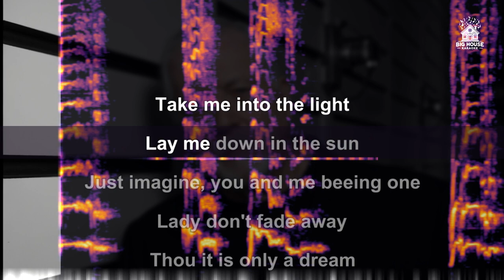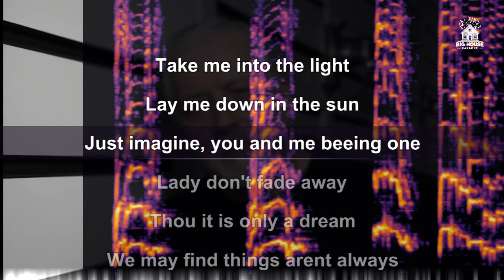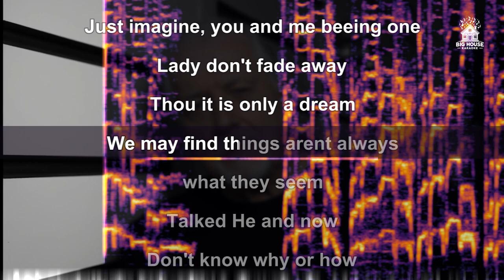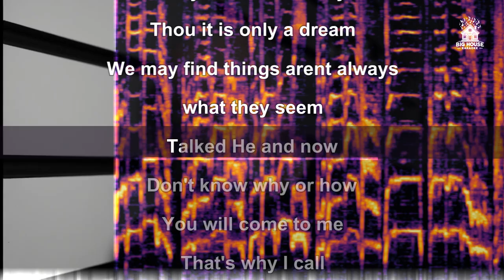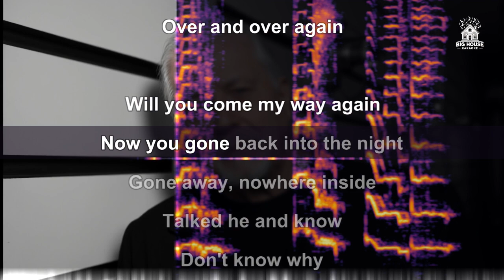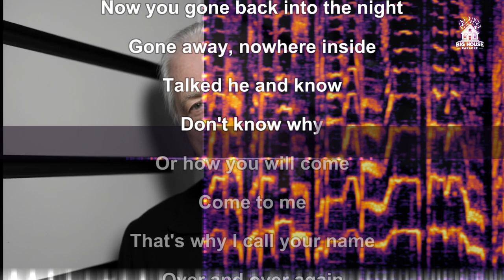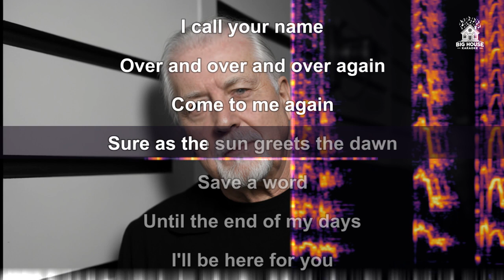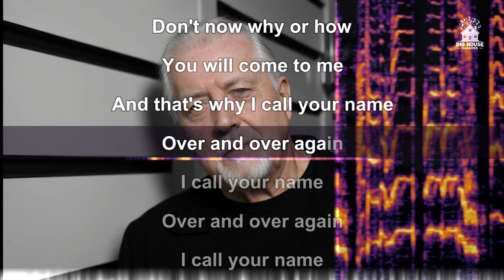Jon Lord & Ian Gillan - Over and Over (Karaoke / Instrumental)